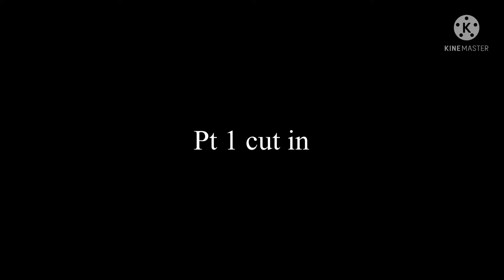barbiegirllullaccmep part 10 and part 1